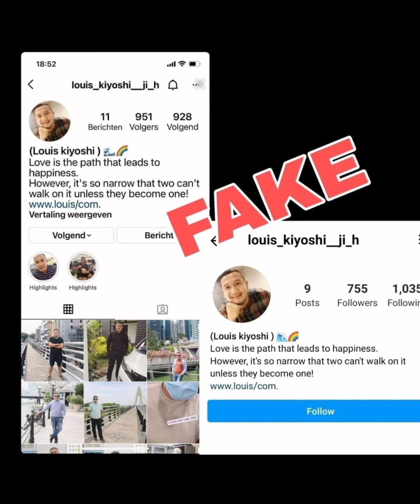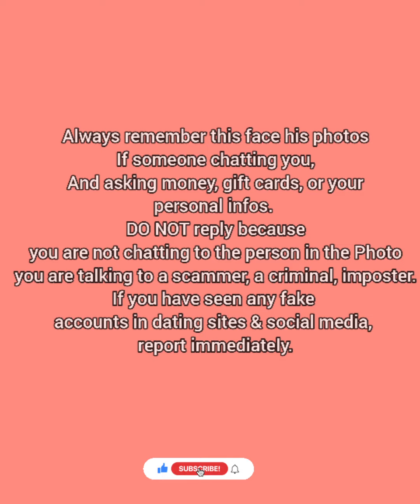JAMIL DOBLEH Photos use by Scammers CATFISH ROMANCE SCAMS Awareness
Jamil Dobleh also victim of Identy thief.
Scammers stolen his photos.

Please share to everyone.
Helps to STOP Scam.